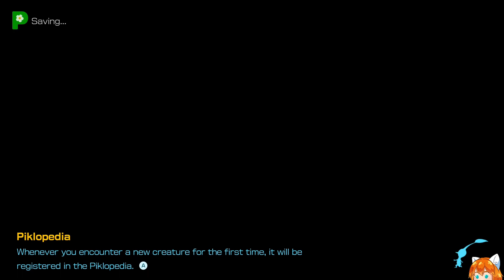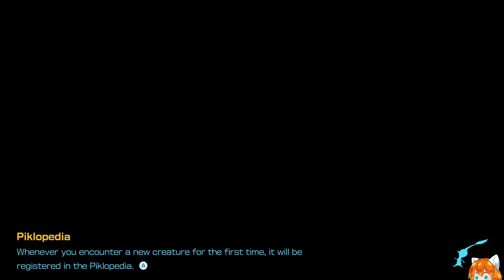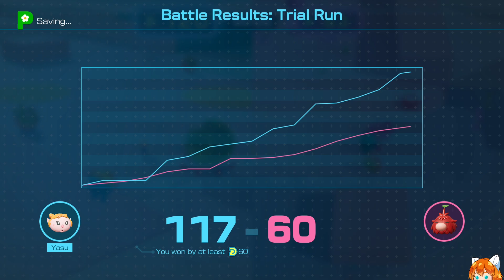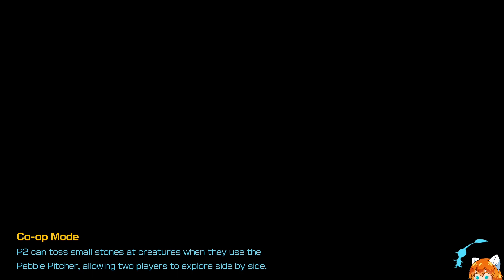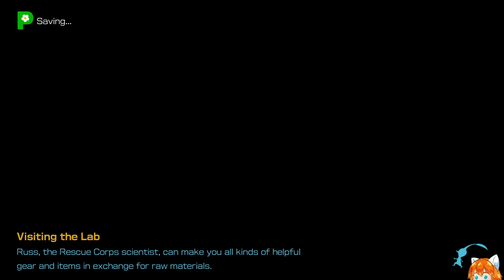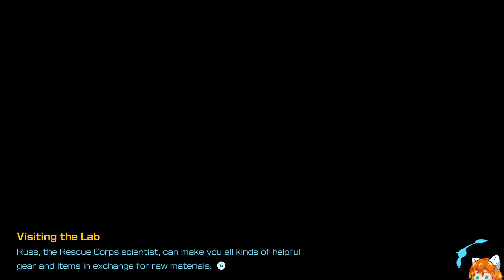Pikmin 4 - Part 4.5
Little bit of Dandori and Night explorations done off stream! Forgot to upload it prior to Part 5. Oh well!
Recorded Offline. No mic! Enjoy the game as it is.